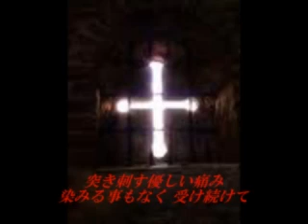【Kamui Gakupo】 God Voice 【オリジナル曲】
Vocals: Kamui Gakupo 神威がくぽ [VOCALOID2]

【がくぽ】God Voice(オリジナル曲)
[Gakupo] God Voice (Original Song)